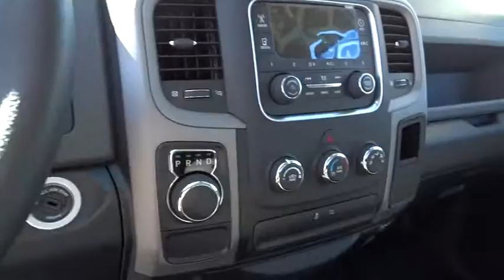2017 RAM 1500 Santa Rosa, Petaluma, Marin, San Francisco, North Bay, CA HG504640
2017 RAM 1500

2727 Dowd Dr.

Tradesman trim, Bright White Clear Coat exterior. iPod/MP3 Input, TRANSMISSION: 8-SPEED AUTOMATIC (845R... ENGINE: 3.6L V6 24V VVT, QUICK ORDER PACKAGE 22B TRADESMAN, Bed Liner, Tow Hitch. CLICK ME!br /br /KEY FEATURES INCLUDEbr /iPod/MP3 Input, Trailer Hitch. MP3 Player, Electronic Stability Control, Bed Liner, Brake Assist, 4-Wheel ABS. br /br /OPTION PACKAGESbr /QUICK ORDER PACKAGE 22B TRADESMAN Engine: 3.6L V6 24V VVT, Transmission: 8-Speed Automatic (845RE), Tradesman Package, ENGINE: 3.6L V6 24V VVT Flex fuel capable (STD), TRANSMISSION: 8-SPEED AUTOMATIC (845RE) (STD). br /br /OUR OFFERINGSbr /The new and pre-owned inventories at Lithia Chrysler Jeep Dodge of Santa Rosa are always stocked with a wide variety of Chrysler, Dodge and Jeep vehicles. The qualified sales representatives and expert auto technicians provide you with a straight forward, no hassle shopping and service experience every time. Come and meet us today at 2727 Dowd Drive; you can see everything our Santa Rosa, CA dealer has to offer! br /br /Plus government fees and taxes, any finance charges, $80 dealer document processing charge, any electronic filing charge and any emission testing charge. (Eff 7/1/12). Price contains all applicable dealer incentives and non-limited factory rebates. You mabr /